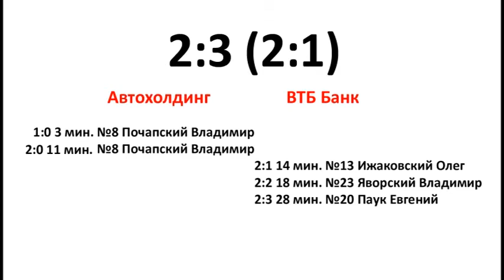Автохолдинг - ВТБ Банк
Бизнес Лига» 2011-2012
Лига «D»
20 ноября 2011